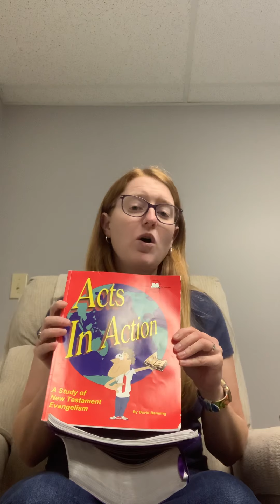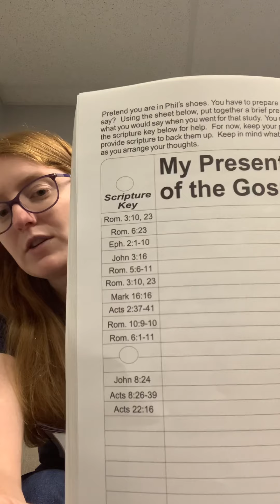Acts in Action by David Banning Lesson7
Middle School/ Teenager Lesson